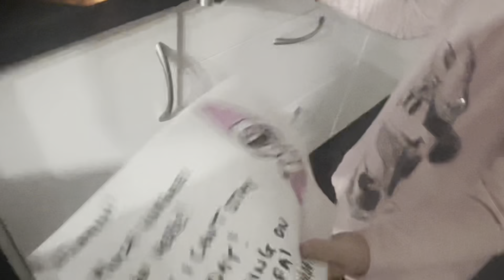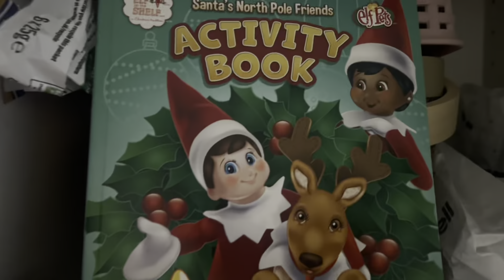Annie’s elf leaves a treasure hunt